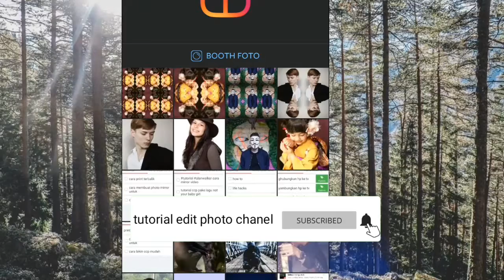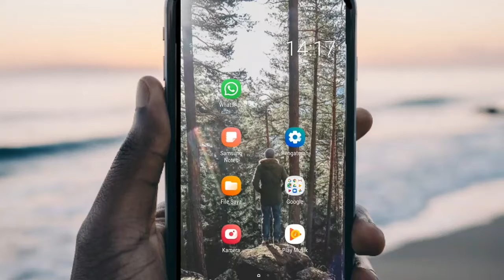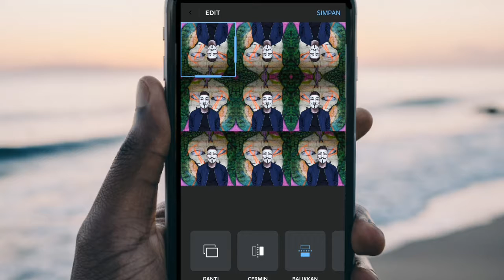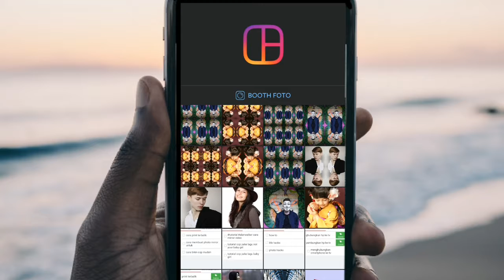Cara mirror photo untuk ccp mudah banget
hallo assalamualaikum.

buat kamu yang suka buat video ccp . di video kali ini admin mau share tips... gimana cara mirrorin photonya guys...

semoga bermanfaat. don't forget to subsribe... like. and share  ..chanel baru ini..  agar aku tetep semangat buat video nya guys..